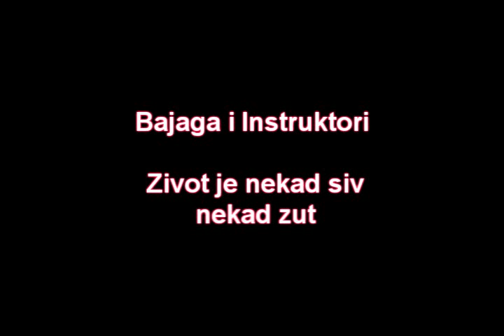Bajaga i Instruktori - Zivot je nekad siv nekad zut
Bajaga - 1988 - Prodavnica tajni